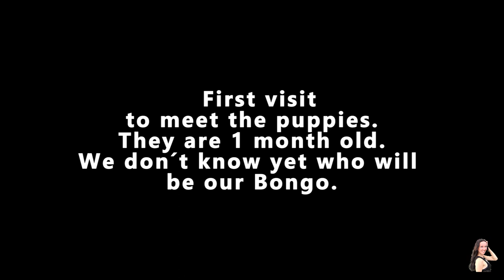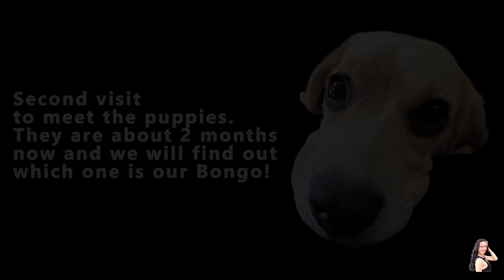Meeting Bongo for the first time - Playing with Beagle Puppies!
We are meeting Bongo and her Beagle family! They are so adorable! (Recorded at the end of 2021)